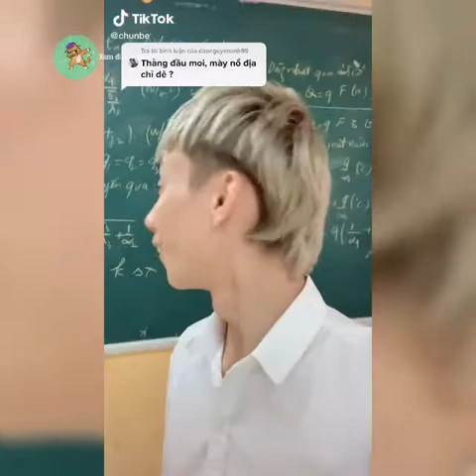khi các thánh lầy xuất hiện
video gốc  :
nguồn :
Mọi Người Hãy ủng hộ kênh cho mình nhé ♥♠♦☺☻○87♦ !!! Yêu tất cả mn nhìu